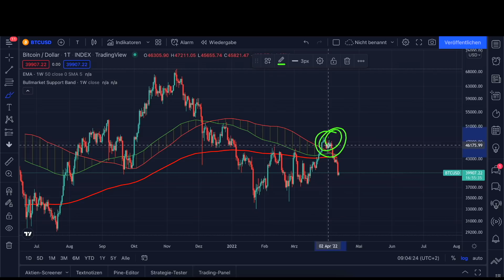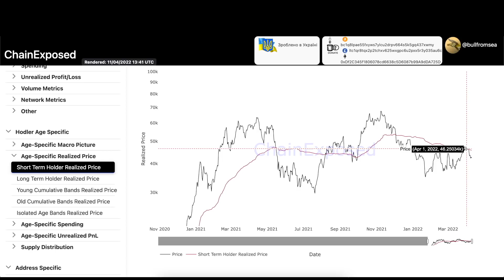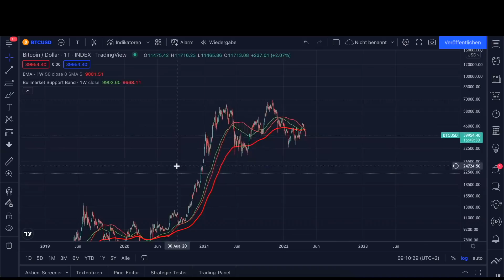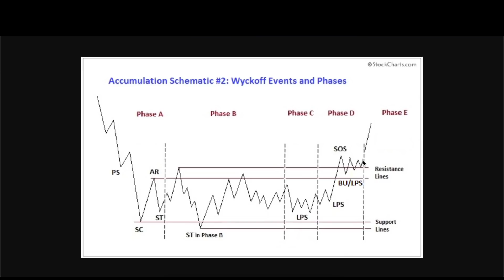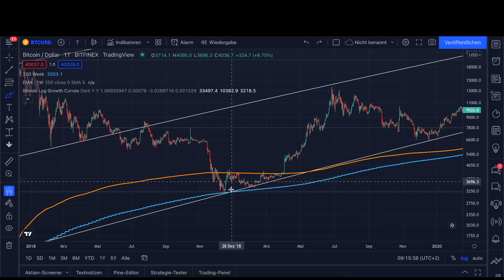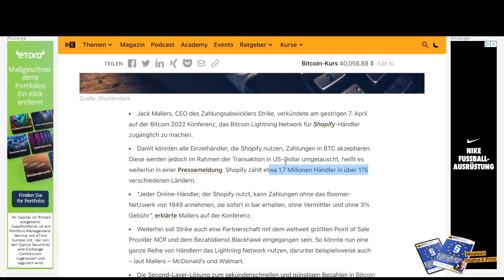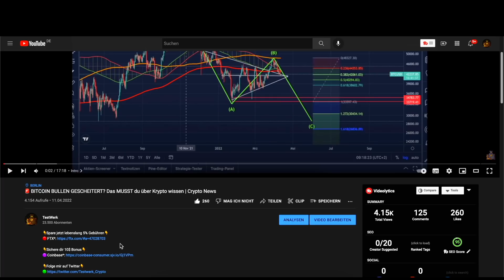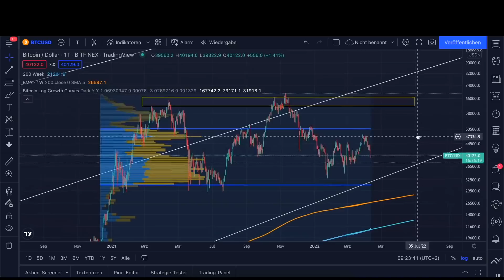(dringend) BITCOIN 🚨 LASS DICH NICHT TÄUSCHEN! Das passiert gerade WIRKLICH | Crypto News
0:00 Intro
1:20  Bitcoin Chartanalyse (Meine Kursprognose)
10:31 Darauf kommt es jetzt an!
16:28 DXY weiter bullisch (schlecht für Krypto!)
18:40 Outro

Bitcoin, Kryptowährung, BTC, Bullenmarkt, Altcoins, Kryptomarkt, Bullenmarkt, Crash